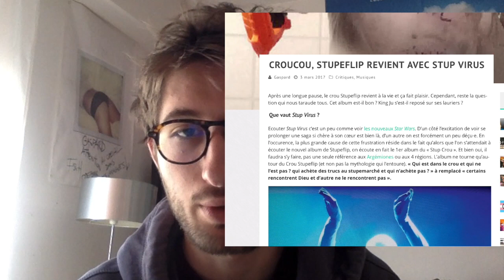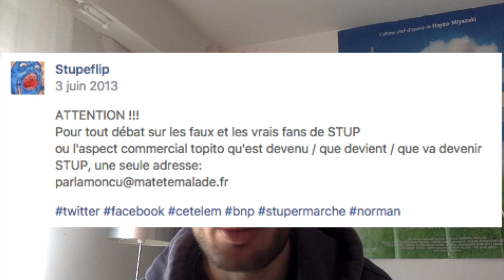Critique du dernier album de Stupeflip à savoir Stup Virus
Première vidéo de critique d'Underlined (c'est un peu un test).
N'hésitez pas à poster en commentaire ce que vous en avez pensé !

Zappez à 1:00 pour passer directement à la critique et à 2:46 pour ma réponse aux fans

Merci à MyZoom, Milàn Hindson et ma sœur Zélie
Pas merci à Jean-Philippe